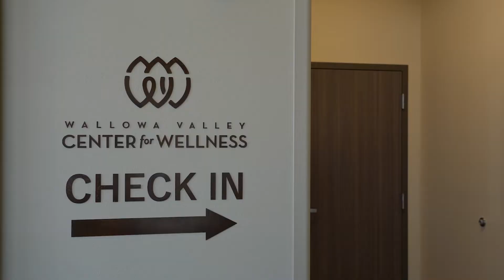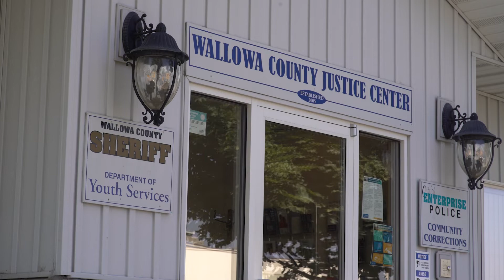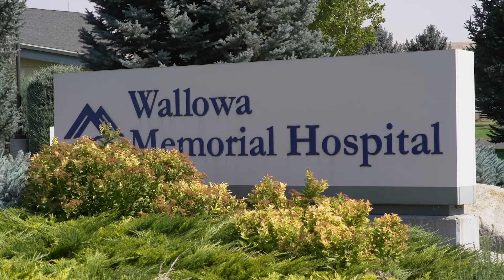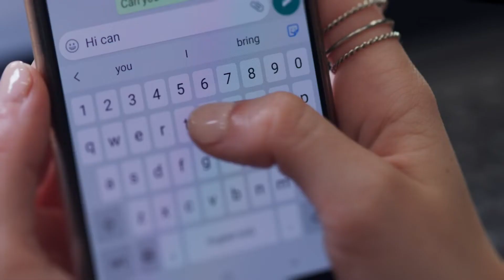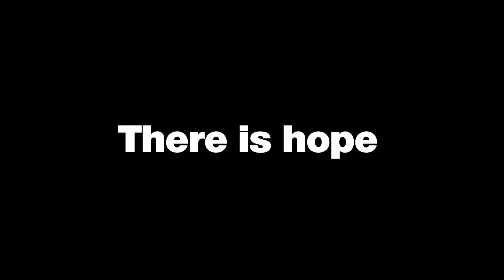Crisis Line Video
This video is a fictional video showing ways that Wallowa Valley Center for Wellness' Crisis Team provides support and hope to those who maybe be feeling hopeless and/or experiencing thoughts of suicide.